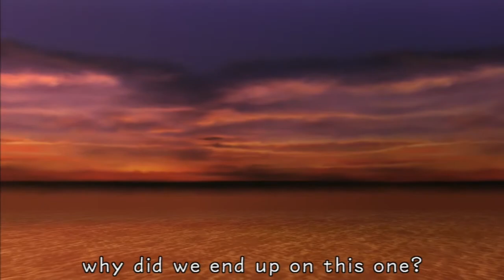Kingdom Hearts Final Mix #01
OMG it's here AHHH!